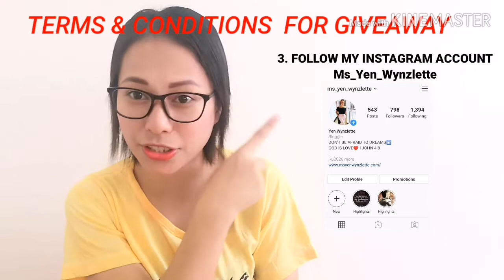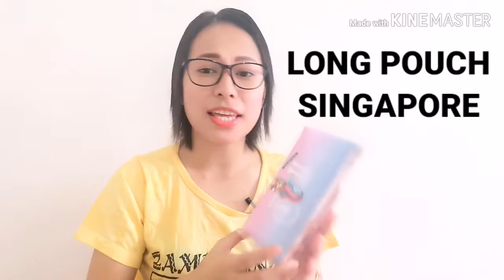YEN WYNZLETTE'S 2020 GIVEAWAY 😘 (PHILIPPINES AREA ONLY 🤭)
Simple lang guys! Follow niyo lang itong step sa baba!

T E R M S   &   C O N D I T I ON

1.___________
2.___________
3.___________

5. MAGCOMMENT SA COMMENT BOX
"DONE" AT ILAGAY ANG NAME NG FB ACCOUNT NINYO.

G O O D L U C K   G U Y S   A N D   G O D    B L E S S   Y O U ! ! !